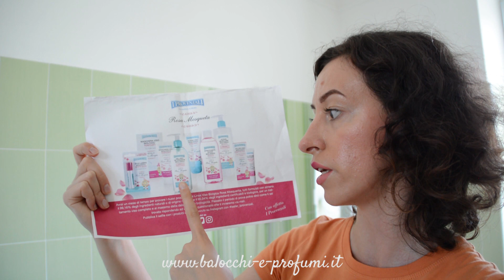Mi strucco con i prodotti alla rosa mosqueta dei Provenzali // Balocchi & Profumi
Ciao! In questo video di struccaggio ti mostro in azione i prodotti che fanno parte della linea alla rosa mosqueta dei Provenzali attraverso una skincare viso completa...

Sul viso avevo applicato la moon flower rose beige tinting fluid di Mádara ;)

I prodotti che utilizzo per la skincare sono:
-Struccante occhi biologico delicato;
-Acqua micellare biologica delicata;
-Gel viso detergente biologico 2 in 1;
-Scrub viso biologico esfoliante;
-Acqua di rose biologica distillata delicata;
-Maschera viso biologica purificante;
-Tonico viso addolcente;
-Filler viso biologico riempitivo rughe;
-Crema viso 24h biologica idratante;
-Stick labbra biologico effetto gloss.